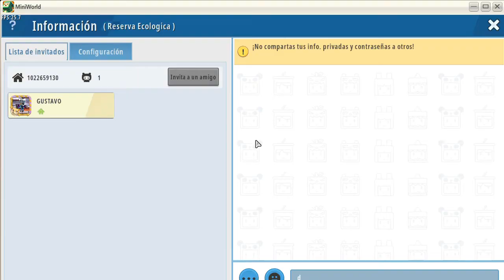OVA II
Este es el OVA II DE MINI WORLD, pero aún falta una última parte de aproximadamente 10 o 20 minutos.